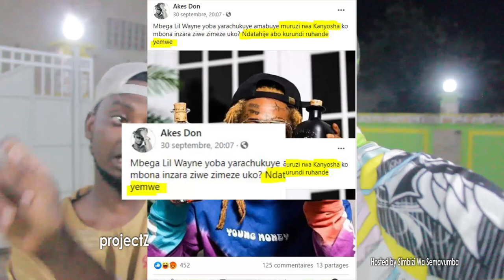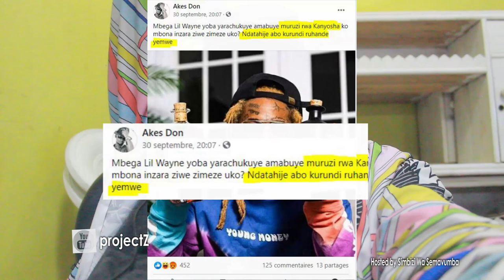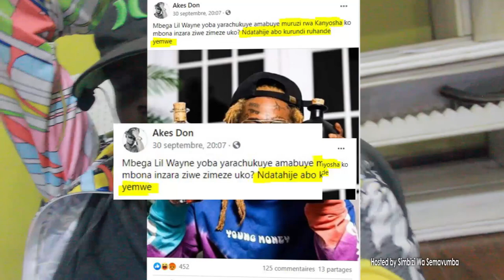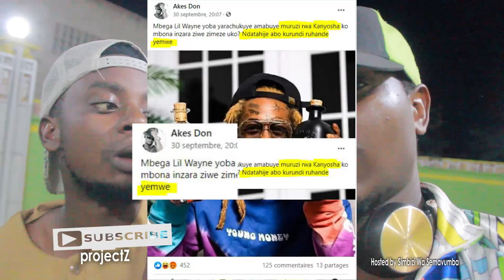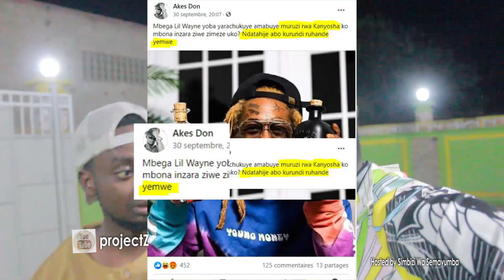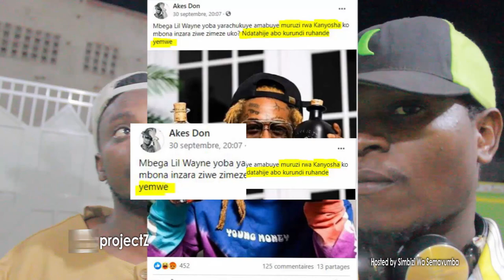Ngiyi intandaro ya Video ya Bain Turo na Nice Sky | Akes Don arirukanye Nice Sky | Beef na Sat B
Sinashoboye kwihangana mbonye video ya BainTuro wa Empire Avenue ari mu rukundo na NiceSky wa WAKALIGH TV. Kumbe bwari ubutumwa SatB yishuye Akes Don. Ibara riraguye...